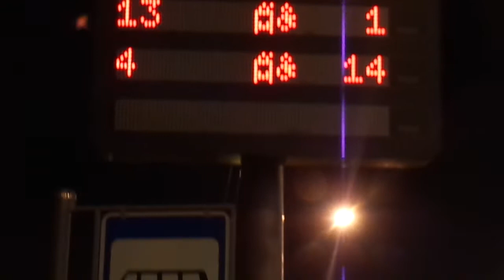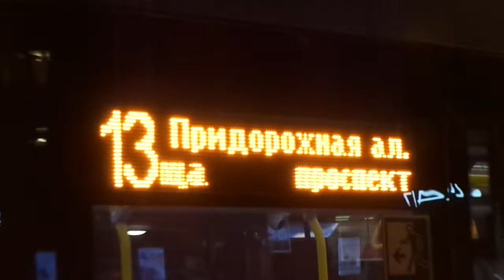Ночной светильник Адмирал 5503 по 13-му Петербурга 10-***: "6281 Адмирал" 5503 по №13 (21.11.20)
Троллейбус 6281 "Адмирал", бортовой 5503, следующий по маршруту №13.
Видео снято по: Политехническая улица, площадь Мужества, проспект Тореза (от ост. "ст. м. Политехническая" до ост. "пр. Тореза")
Дата съемки: 21 ноября, 2020, в 20:54.